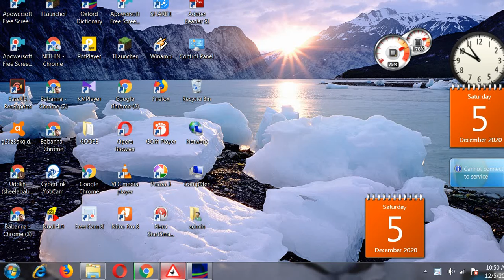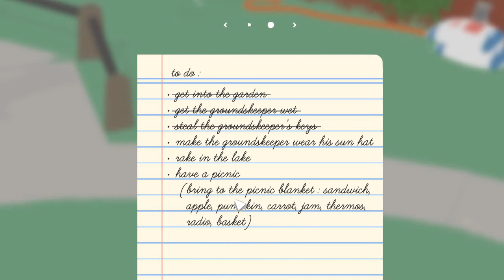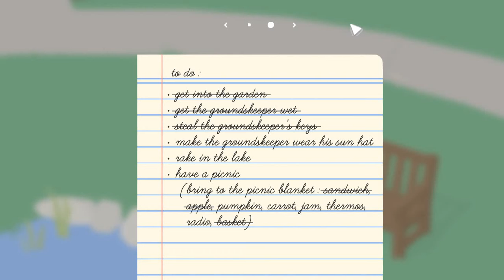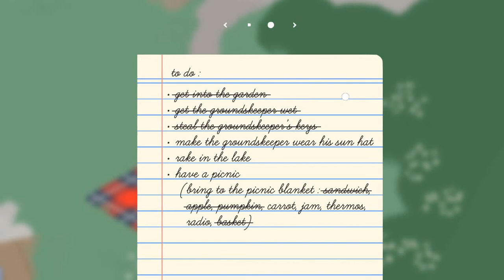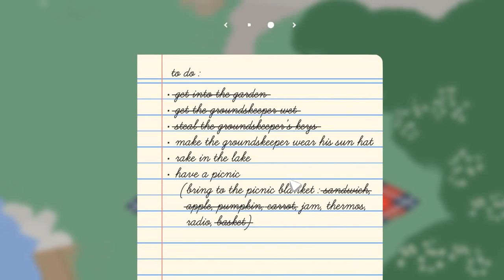BADAK KUMAR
my FIRST computer video